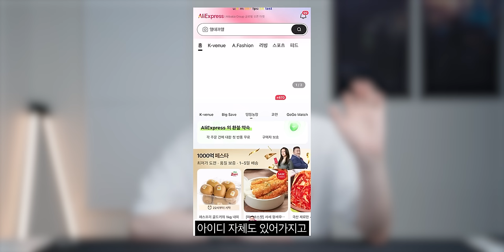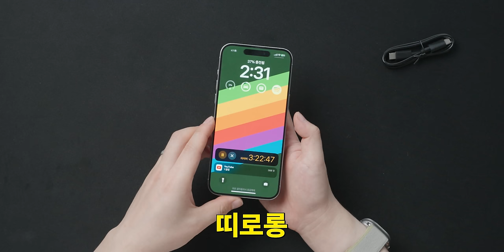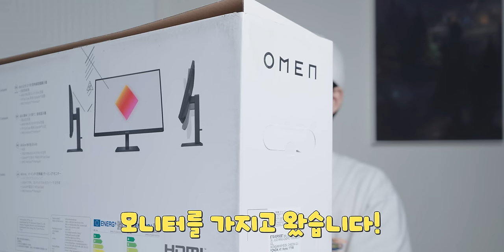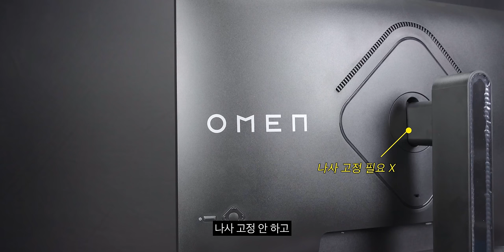알리 최초 국내배송인데. 가격까지 역대급? 알리익스프레스 공구 진행합니다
⚠️본 행사는 '알리익스프레스' 모바일 앱으로만 참여 가능합니다⚠️

📢 스타공동구매 기간은 5/20 20:00~ 5/23 20:00 입니다.
❗ 목표 인원수 달성에 여부에 따라 조기종료될 수 있음 ❗
1️⃣모니터 / 종료

보조배터리 업그레이드 모델 기간은 5/21 20:00 ~ 5/24 20:00 입니다.
2️⃣보조배터리(업그레이드 모델) / 품절

🎬타임라인
0:00 인트로
0:13 1000억 페스타 공동 구매
1:28 공동 구매 진행방식
2:42 공동 구매 주의사항
2:57 첫 번째 상품
6:21 두 번째 상품
8:42 3인 공동 구매 제품 - 첫 번째
9:58 3인 공동 구매 제품 - 두 번째
11:03 3인 공동 구매 제품 - 세 번째
12:15 3인 공동 구매 제품 - 네 번째
13:52 총 정리
15:22 마무리